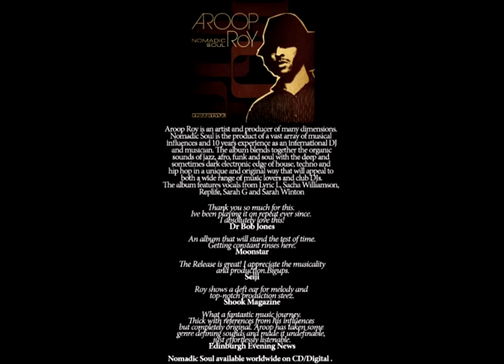Aroop Roy 'Nomadic Soul' Release Party @ The Room, Tokyo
DJ Aroop Roy plays at Yoshihiro Okino's Especial Records night at the legendary Tokyo basement The Room.